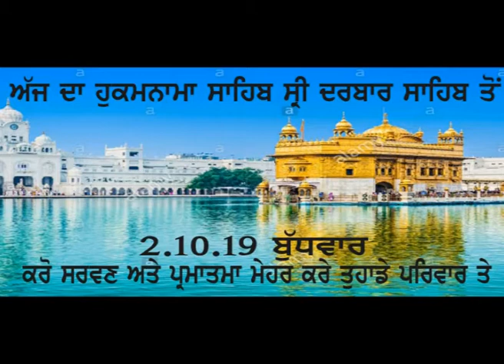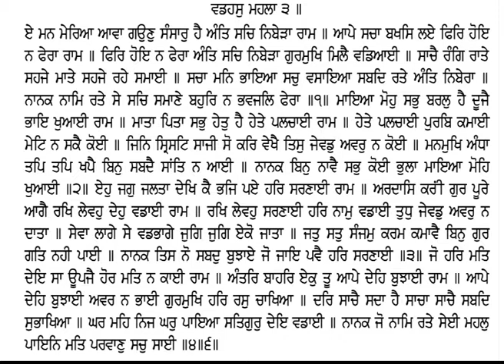2 10 19 Hukamnama Sri Darwar Sahib